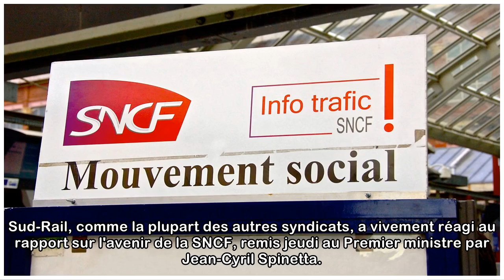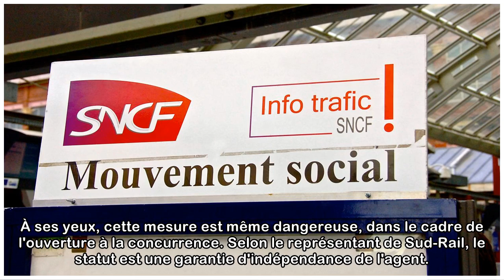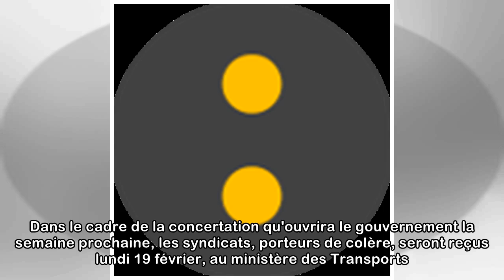Réforme de la SNCF : "Un rapport à jeter au panier", sinon, "ce sera le blocage"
Sud-Rail, comme la plupart des autres syndicats, a vivement réagi au rapport sur l'avenir de la SNCF, remis jeudi au Premier ministre par Jean-Cyril Spinetta. Les mots des syndicats traduisent la colè...